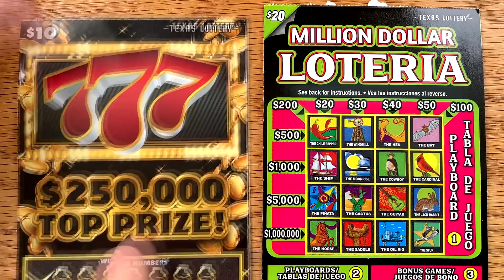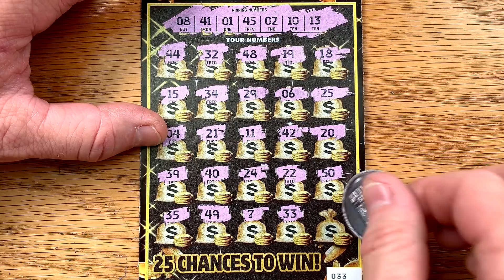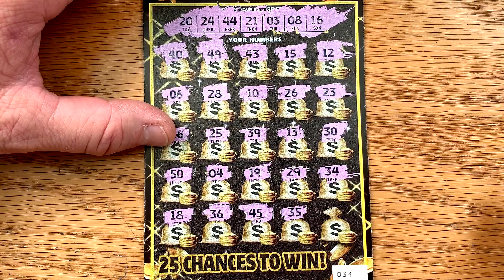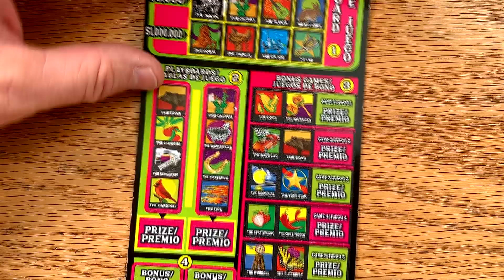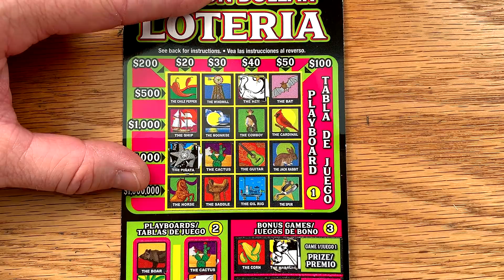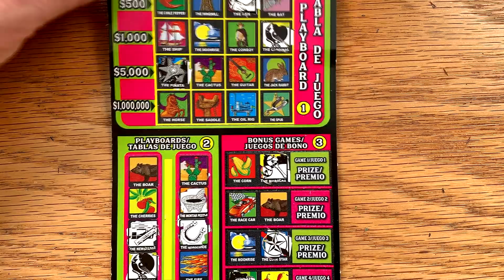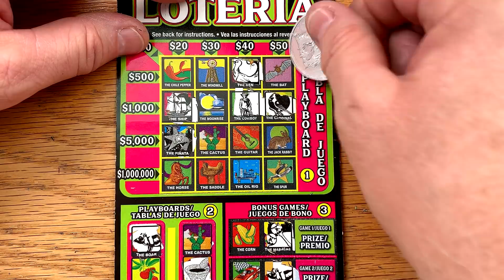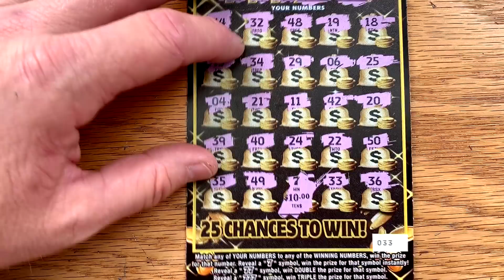WIN! NEW $20 Million Dollar Loteria + 2X 777 ✪ TEXAS LOTTERY Scratch Off Tickets